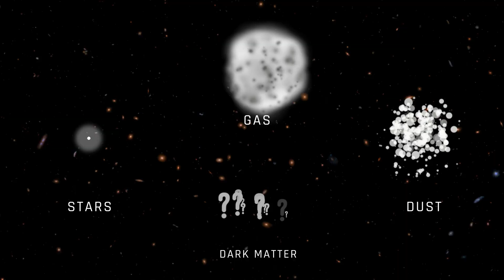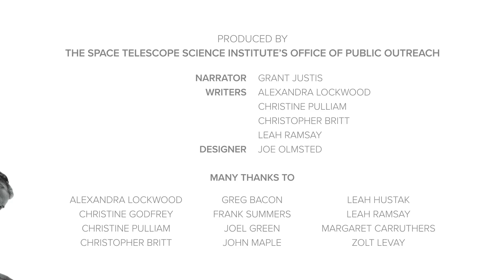What is a Galaxy?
Galaxies are concentrations of stars, gas, dust, and dark matter. They come in a variety of shapes and sizes. Some are fated to collide, like the Milky Way and Andromeda.

Credit: NASA and J. Olmsted (STScI)